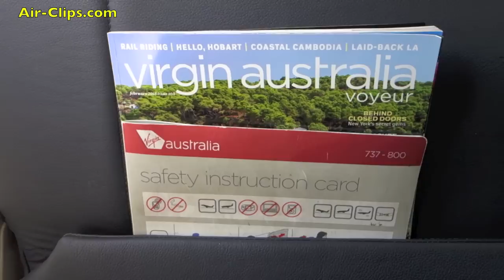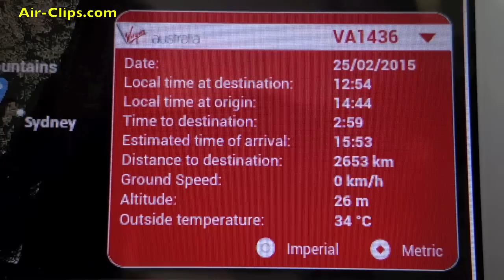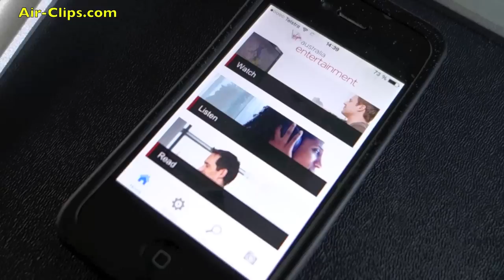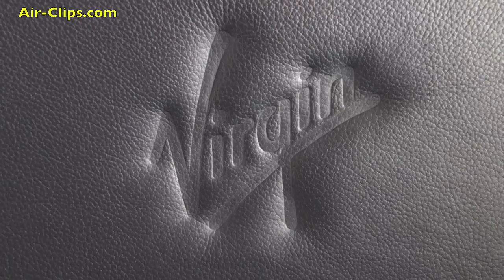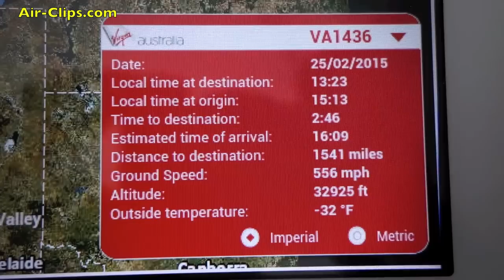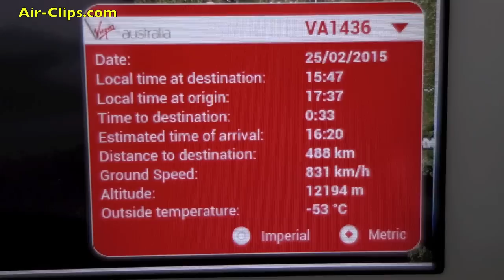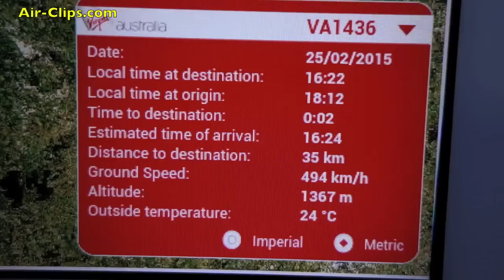Virgin Australia Boeing 737-800 VERY COOL Business Class Darwin-Perth [AirClips full flight series]